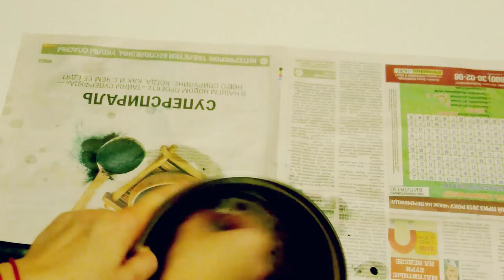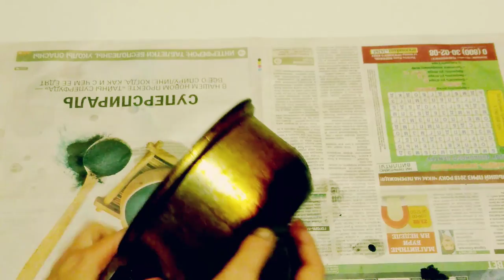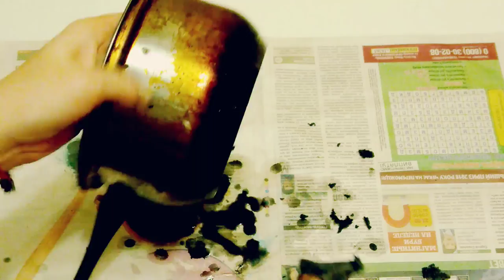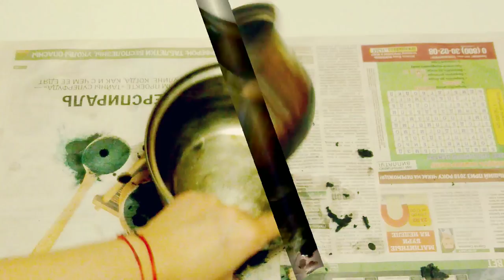Чем чистить горелую кастрюлю / Как почистить кастрюли и посуду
В этом видео, я расскажу чем можно почистить кастрюли и посуду от налётов, жира и ногари .